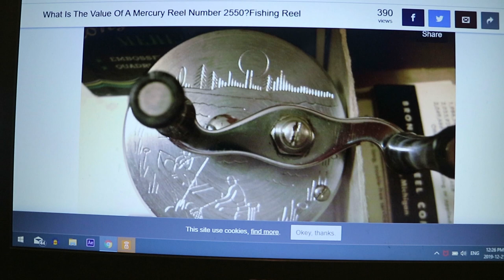VINTAGE BRONSON FISHING REEL & new coffee (that i can not tell you about)